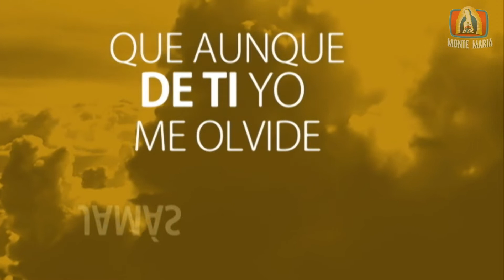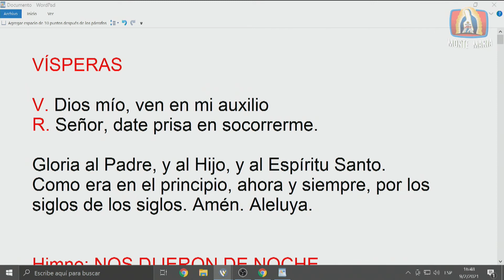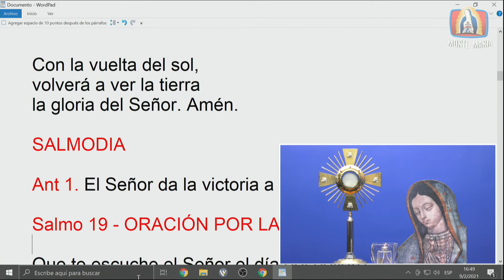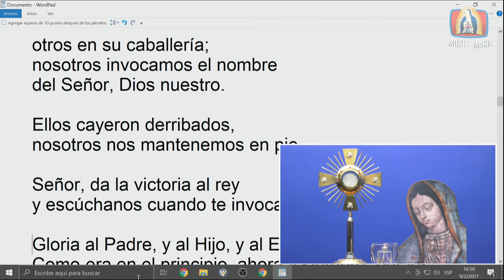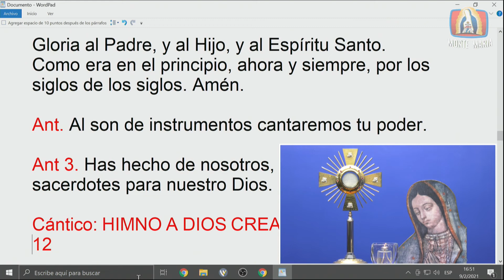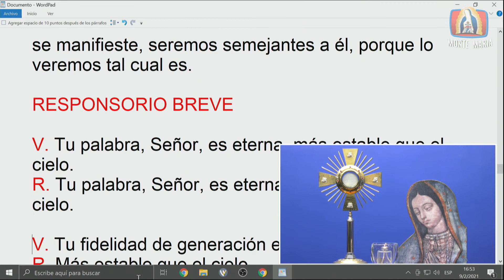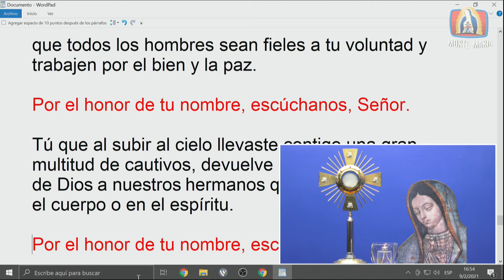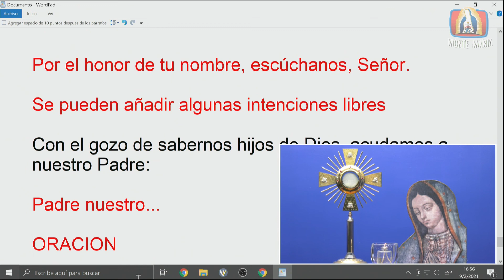Dynamis│09/02/2021│Padre Rayito MJM.